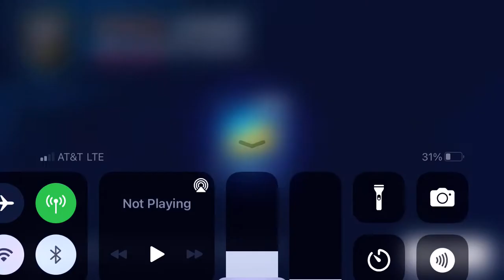Asphalt 9 - Multiplayer - Glickenhaus 004C